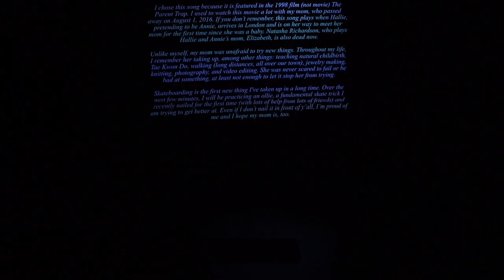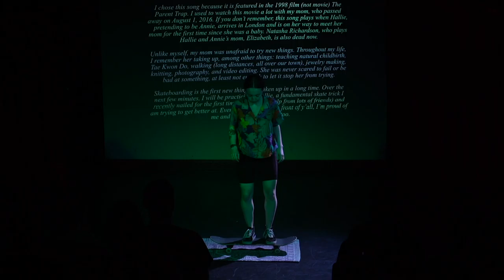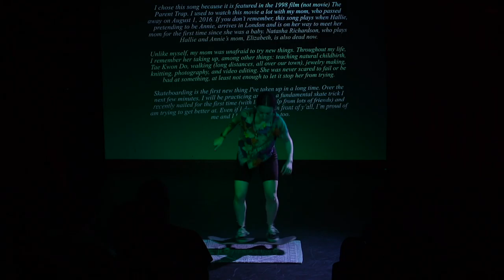There She Goes - Carolyn Bernucca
13 Love Songs
Performed at The PIT Loft in NYC.
Produced by Alex Sherman, Bella Groff, Phelan Kenyon-Jones and Jordyn Coleman.